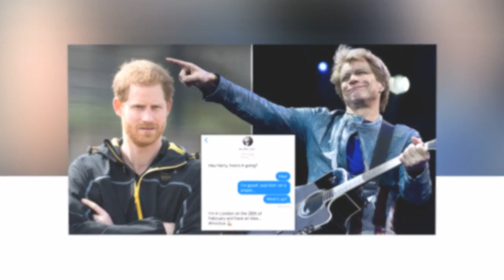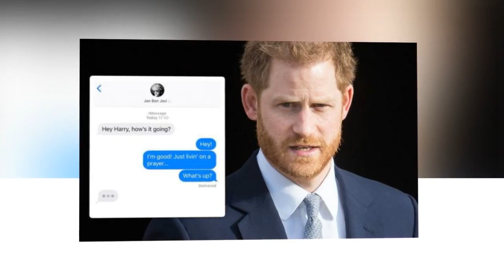Prince Harry looked thin and frail when he decided to work with Jon Bon Jovi...Why???